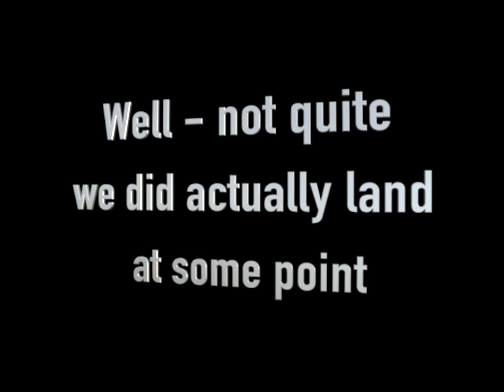Ballooning Rosalinde in Tenterfield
Ballooning on a beautiful winter day above Tenterfield